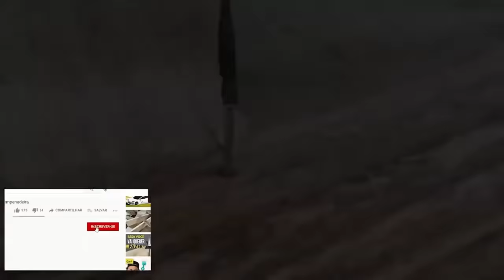Gabarito Para Alinhar TÁBUAS na serra de bancada Como fazer, e como usar de forma muito simplificada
Apresentamos um gabarito para alinhamento de tábuas muito simples de se fazer e pratico de usar na serra de bancada!
  O gabarito pode ser fabricado em qualquer tamanho de acordo com a nescessidade de seus trabalhos, serve para alinhar desde simples reguas de palete ate pranchas de madeira maciça.
  Pode ser fabricado somente em mdf, madeira maciça e também pode ser utilizado perfil de aluminio sendo preso a base de mdf com parafusos.
  Esse gabarito pode ser usado em qualquer largura de pranchas ou tabuas que sejam compativeis com a largura da serra circular de bancada.